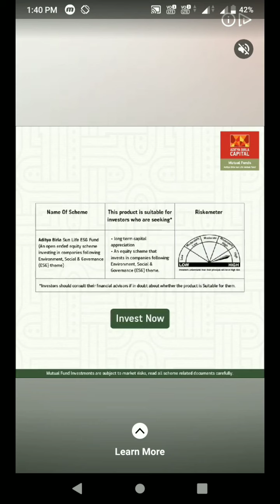Temple Run CLASSIC #44 - 2 RESURRECTION POWERUPS Guy Dangerous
Temple Run CLASSIC #44 - 2 RESURRECTION POWERUPS Guy Dangerous. EndlessRunnerSubscribe

Watch me play Temple Run 2 In All The Available  Maps With All The Characters.

With a huge success of Temple Run with over a zillion downloads, Imangi Studios decided to take the journey to the next level With Temple Run 2. The game launched in 2013 and has more than 500,000,000+ installs alone on google play store. The endless running game is one of my favorite and It launched with only a single map and multiple characters to run with but over the years this game got many awesome updates and now it has 13+ maps and characters to run with.

FEATURES

★ New obstacles
★ More powerups
★ More achievements
★ Special powers for each character
★ Bigger monkey!!!

Temple Run 2 Maps Available Now:-
- Temple Run 2 Sky Summit
- Temple Run 2 Frozen Shadows
- Temple Run 2 Blazing Sands
- Temple Run 2 Lost Jungle
- Temple Run 2 Spooky Summit
- Temple Run 2 Frozen Festival
- Temple Run 2  Lantern Festival
-  Temple Run 2 Pirates Cove
- Temple Run 2 Spirits Cove
- Temple Run 2 Holi Festival
- Temple Run 2 Blooming Sands
- Temple Run 2 Spooky Ridge
- Temple Run 2 Jungle Fall
- Temple Run 2 Holiday Havoc
- Temple Run 2 Volcano Island
- Temple Run 2 Enchanted Palace
- Temple Run 2 Winter Toyland

WHAT'S NEW In HOLIDAY 2020 WINTER TOYLAND Map Update
Celebrate the holidays like never before with our magical Winter Toyland!
Explore the larger-than-life map full of gigantic toys and jumbo treats with the limited-edition tiny toy runners & brand new pets!
+ Run with Bella the Ballerina & her magical plushie - Rainbow the Unicorn
+ The Nutcracker and his friend Holly the Reindeer have come to life with an exclusive power
+ Collect brand new sets of Winter Toyland artifacts along with the unique holiday hats